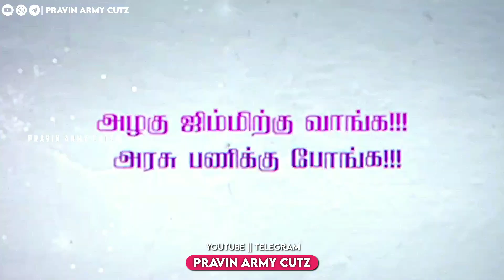🔥Alagu gym whatsapp status🔥 | indian army whatsapp status tamil | pravin army cutz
Army rally & motivation

This video is purely fan-made, and will not be used for profit or illegal sharing. We do not own all the material we're posting on this channel. If you are a copyright owner and want your work to be removed from our channel PLEASE contact us via email  or leave us a personal message here and we will remove your material right away. PLEASE do not opt for a youtube strike.